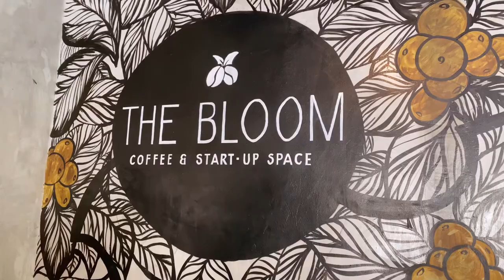VLOG #12 / day in my life ♡ / editing + nail spa appointment + The Bloom Coffee & Start-Up Space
Hi! I was sooooo busyyyyy (´-ω-`)
trying to edit and upload as soon as possible~

Enjoy! xx